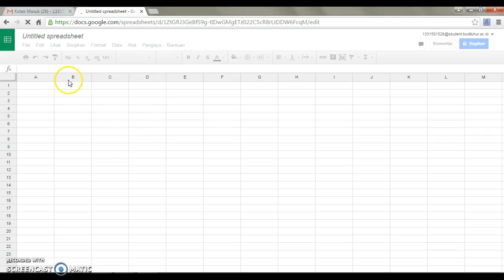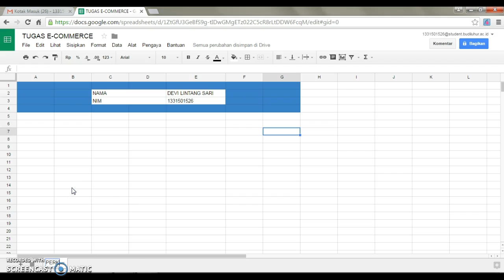test - devi lintang 1331501526